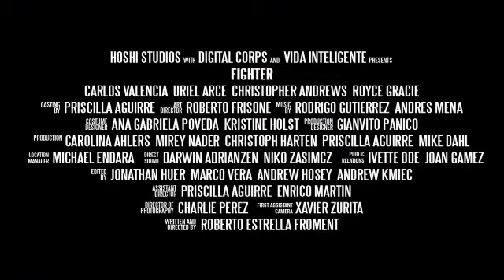Trailer: Fighter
-EXCLUSIVA muestra el trailer de FIGHTER película ecuatoriana dirigida por Roberto Estrella, protagonizada por Carlos Valencia y producida por Hoshi Studios, Digital Corps y Vida Inteligente